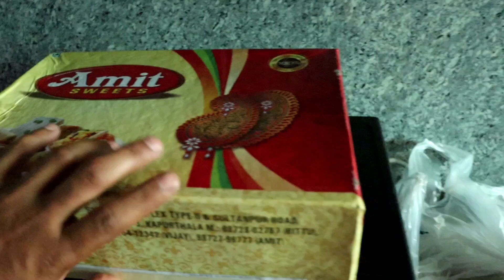Mehman ane se phele sab kuj kha Gaye 😡 | New iphone 13 pro 🎉 | Jass Vlogs